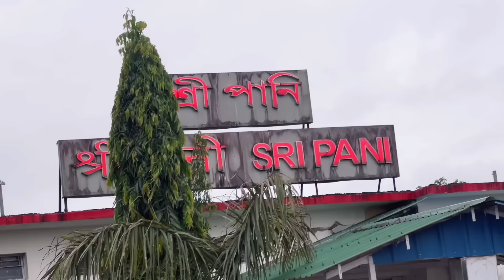Finally New SUV car এখন কিনিলোঁ 😍 কিমান দাম পৰিল ?